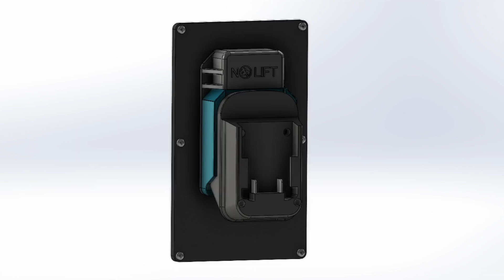Lithium Battery Compatible!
The No Lift System is now compatible with lithium batteries! With our new kit, you can easily convert your No Lift cart to enjoy the benefits of lithium batteries.  This kit works with Makita, Milwaukee, and DeWalt style batteries.

Compatible batteries list:
Makita Models:
BL1820, BL1830, BL1840, BL1850, BL1860, BL1840B, BL1850B, BL1860B

Milwaukee Models:
M18, 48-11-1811, 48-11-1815, 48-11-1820, 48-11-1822, 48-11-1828, 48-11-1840, 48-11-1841, 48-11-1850, 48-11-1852

The award-winning "No Lift" is a revolutionary install device that is transforming the way 3cm granite and quartz counters are installed.  The benefit to the installer is that the cart does the injury-inducing lifts and rotations that shorten an installer's career.  Additionally, it eliminates the common practice of sending "shop guys" to help put heavy and awkward counters in place.  The cart lifts the counters to cabinet height using a remote control battery-powered actuator.  Then the counters are rotated safely into the horizontal position with the pivoting support frame.  This frame has "transfer balls" that enable the counter to be easily slid onto the cabinet.   Labor-saving cranes, clamps, and vacuum lifters have been available to fabricators inside their stone shops for decades and now, with the No Lift Install System, the same help is finally available for their installers.

Heavy and awkward counters cost stone shops profits and skilled installers.  No Lift Install System gets awkward counters onto cabinets with fewer installers, fewer hours, and fewer injuries, so you can increase your business's profits and retain your highly skilled installers.

We received the “Best of Innovation” award in Vegas at TISE2020 as well as the 2018 "Best New Product" from ISFA.